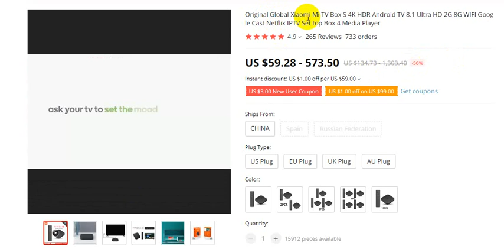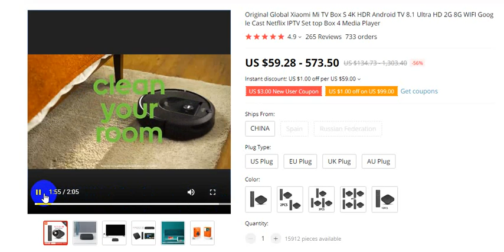Original Global Xiaomi Mi TV Box S 4K HDR Android TV | 56% Off | WOW Tech Review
Original Global Xiaomi Mi TVBox S 4K HDR Android TV 8.1 Ultra HD 2G 8G WIFI Google Cast Netflix IPTV Set top Box 4 Media Player

Order Details

Xiaomi Mi TV Box S 4K HDR Android TV (56% off)

thanks